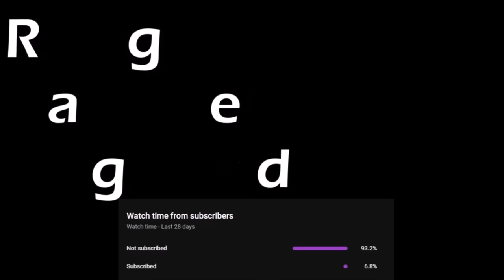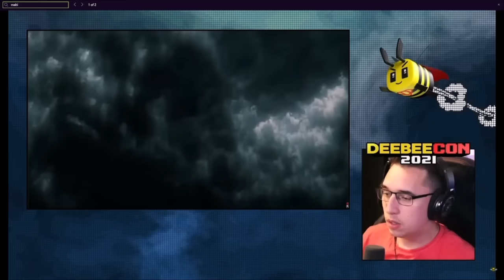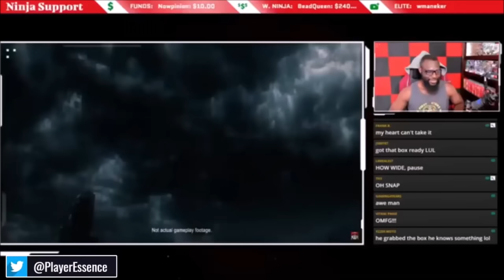The Internet Loves Kazuya Smash Bros Reveal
My fellow patrons who made this video possible:
Clio Exconde
Aaron Huffman
Jim Avery
JesseP
Troy Koeppen :)

Because I used a lot of reactors so there's no room for credits, I will give the playlist they are located in for you to see instead (Youtube won't let me exceed the limit)